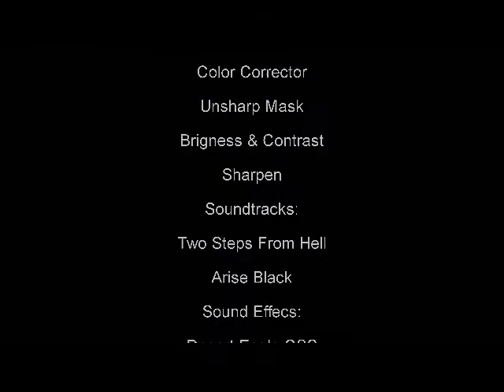CSI España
CSI España High School Assigment By Alejandro Camacho and Pablo Torrado